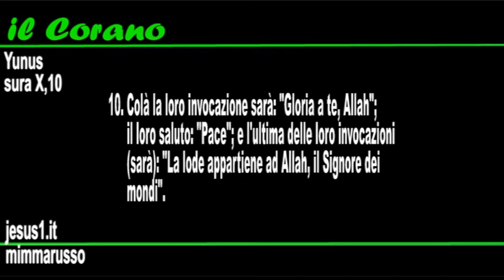Corano GLORIA E PACE AD ALLAH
YUNUS (JONAH)-sura X,10.
QUANDO I FEDELI DI ALLAH GIUNGERANNO
NEI GIARDINI DELLA DELIZIA, ESSI INVOCHERANNO
IL DIO UNICO CON PAROLE DI GLORIA E DI PACE.
E CONCLUDERANNO LE LORO INVOCAZIONI
CON: "LA LODE APPARTIENE AD ALLAH,
IL SIGNORE DEI MONDI".
A CURA DI RAOUDI SALAH ADDINE;
LETTORE MISHARI ALEFASI.